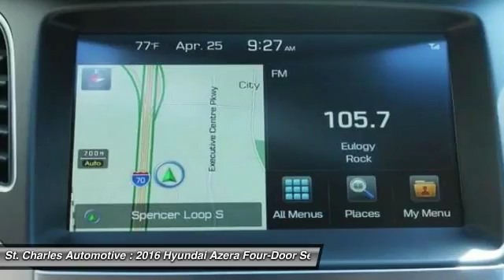2016 Hyundai Azera St. Charles Hyundai 66695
2016 Hyundai Azera 4dr Sdn

Don't miss this 2016 Hyundai Azera. It's equipped with Automatic transmission and features a Pewter Gray Metallic - Gray exterior. With  miles, You'll want to take this four-door sedan home. Make a great choice today.